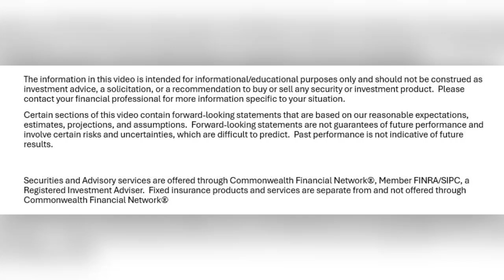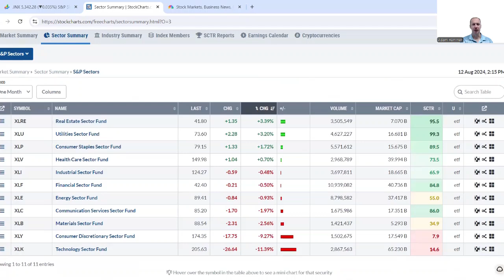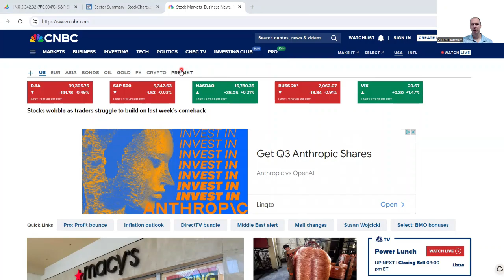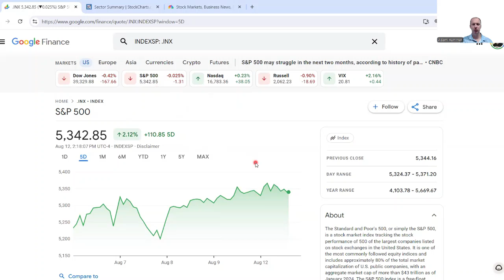Stock Market Roller Coaster: Tech Sector & VIX Insights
Stock Market Recap | Volatile Week  | Tech Sector Leads & VIX Insights

In this video, Adam Hammer, CIO of Hammer Financial Group, provides a comprehensive recap of this past week's stock market performance, highlighting the volatility that defined the week ending August 9th.

Our analysis focuses on key events and trends, particularly within the tech sector, that have influenced market movements.

Key Points Covered:

Volatile Market: The week saw significant fluctuations in stock prices, making it a roller-coaster ride for investors.
Tech Sector Leads: Despite the overall market turbulence, the tech sector emerged as a leader, showing resilience.

VIX Insights: We discuss the importance of keeping an eye on the VIX (Volatility Index) in the coming weeks as it provides critical insights into market sentiment and potential future volatility.

Whether you're an experienced investor or just starting out, our detailed analysis offers valuable insights to help you understand the factors driving the stock market's performance.